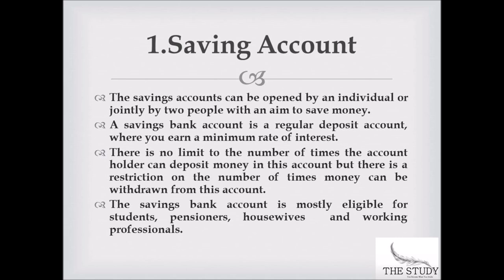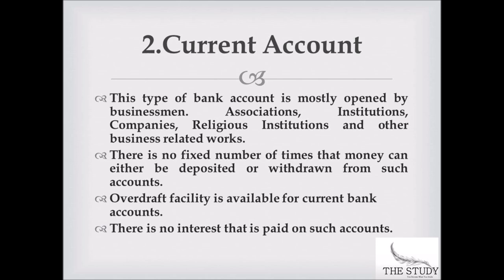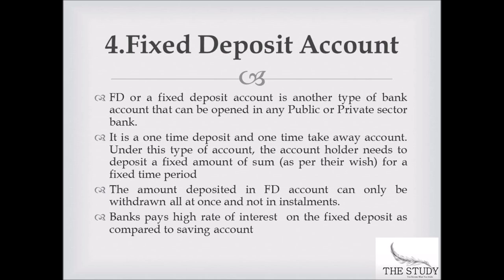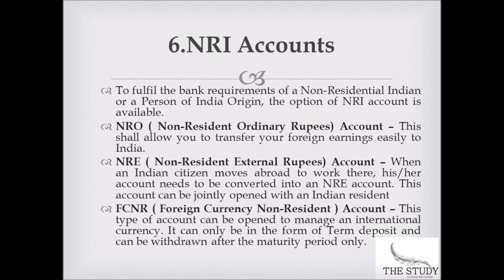Banking | Lifeblood of an economic activity | Types of Bank Account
Hello Everyone,

This video is regarding banks. Finance is lifeblood of any economy. Without money no one can survive. Thus to start up with concept of Bank and elaborating to terminologies of bank. Here is the video of introduction of bank and basic function of bank. Types of Bank account. Hopefully you will like it. This is the basic thing which 90% of you must be aware but there is room of 10% who are not aware about this. Thus for them i had made this video.